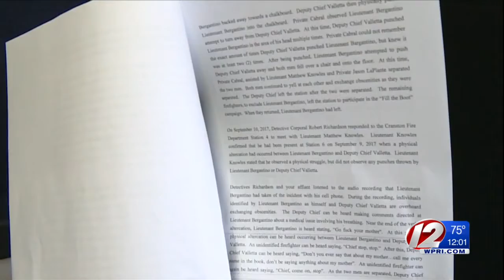Deputy Fire Chief Faces Criminal Charges in Court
IAFF Local 1363 President Paul Valletta is accused of assaulting a fellow firefighter.